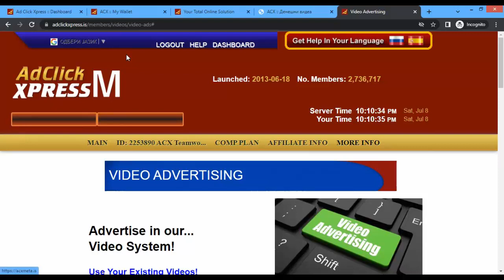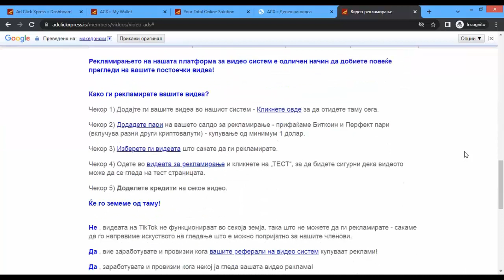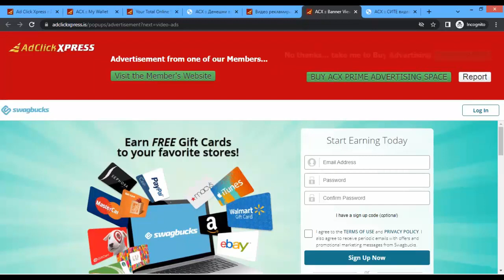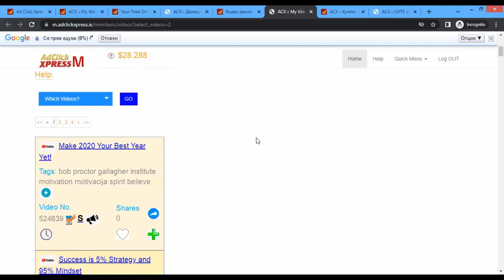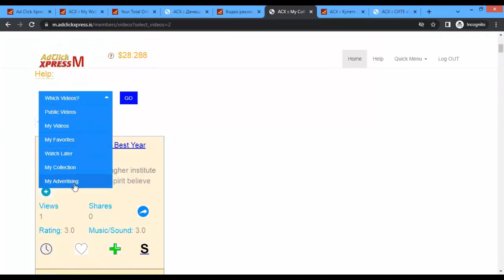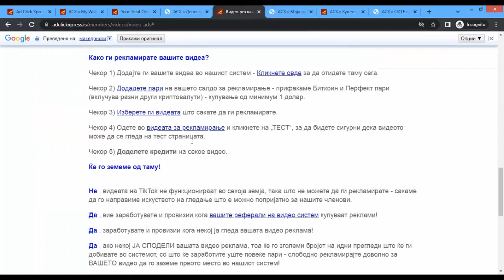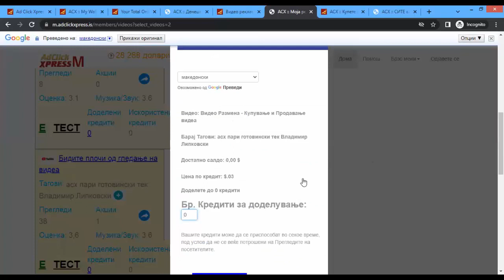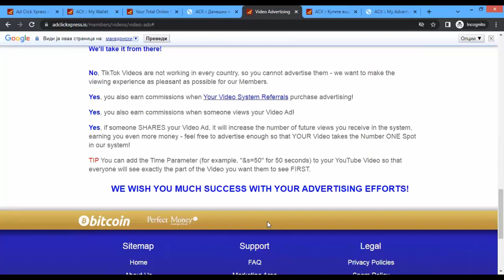Video Reklamiranje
Golema sansa da zarabotite pari so gledanje na videa